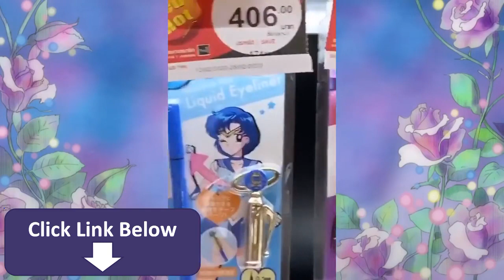ПРОВЕРЯЮ КОСМЕТИКУ СЭЙЛОР МУН 🌙 SAILOR MOON MAKEUP ЛИССА